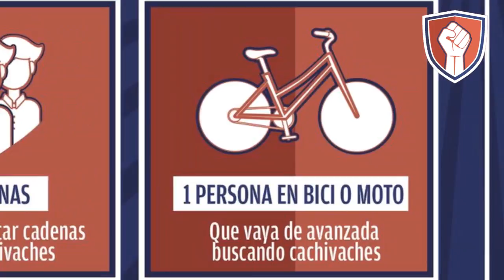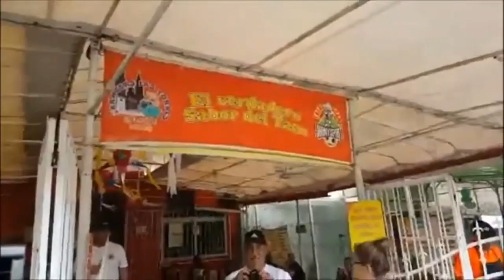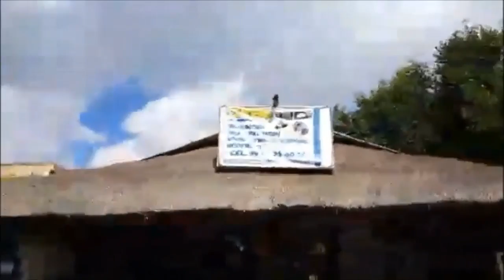🔴Lord ToroLoco de Cancún nos odió al llevarnos a su Vaquita al corral 👿😱